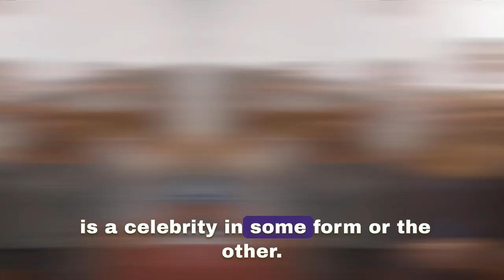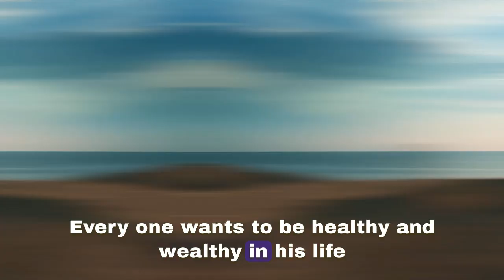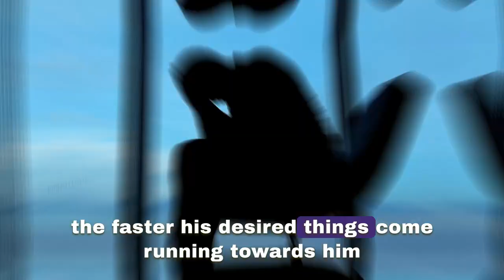Naye Saal Ki Nayi Shuruwat | Atma Ki Yatra Mein Gehraai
Is naye saal mein, hum aapke saath aatmik gyan ki ek nayi yatra par nikal rahe hain. 'Naye Saal Ki Nayi Shuruwat: Atma Ki Yatra Mein Gehraai' video mein, hum aadhyatmikta ke madhyam se jeevan ko samajhne aur aatm-anushasan ke mahatva ko ujaagar karenge. Is naye varsh mein apne andar ki yatra ko aur bhi gehra karen aur aatm-khoj ke naye aayamon ka anubhav karen.